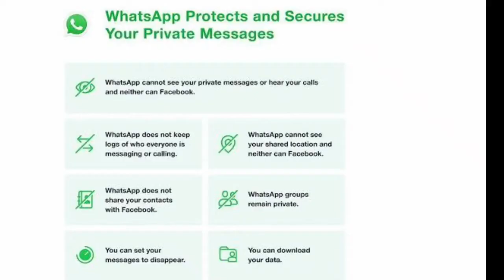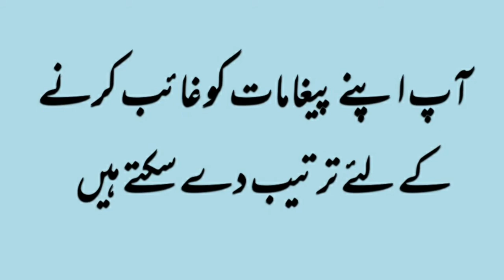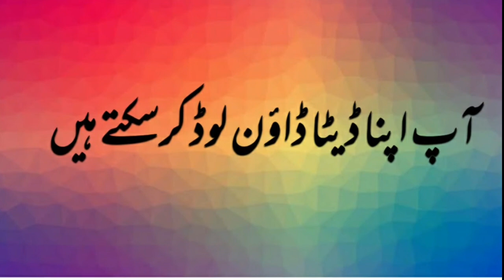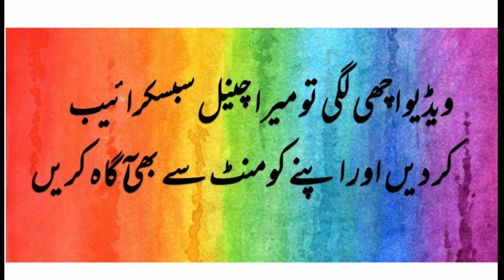WhatsApp privacy policy 2021 problem solve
Whatsapp ki new privacy policy ka masla hall ho gya
Whatsapp ny updates jari kr di
Whatsapp share updates about new privacy policy 2021
In which whatsApp clear all things for itss user
WhatsApp ny apny sarfeen ki preshani ko samny rakhty huay un ki preshani k hll k leay new updates jari kr di hen taaky usky sarfeen preshan na hoon

Is video mn mn apko sara kuch urdu mn btaoo ga